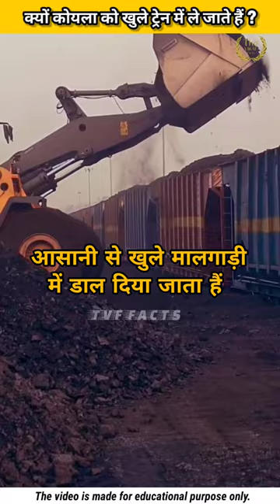क्यों कोयला को खुले ट्रेन में लाया जाता हैं?🤔 | Interesting facts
shorts
short
facts
Knowledge video
ytshorts
Viral shorts
trending shorts
YouTube shorts
Youtubers shorts
Fact shorts
Facts facts
shorts facts
facts in hindi
fact video
interesting facts
1 minute facts
did you know
youtube shorts
science facts
Mysterious facts
most amazing facts
Horror facts
asmr facts
facts youtube channel
facttechz new video
very interesting videos
animal facts videos
interesting videos
most interesting videos
fun facts video
facts about
facts video
Logical facts
Knowledgeable facts
Gk knowledge
Educational videos
रोचक तथ्य
रोमांचक तथ्य